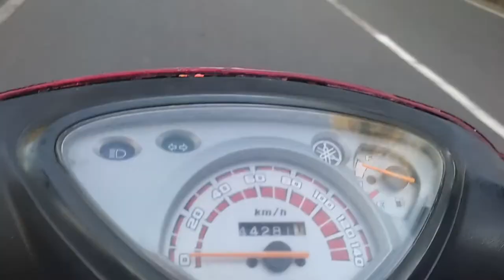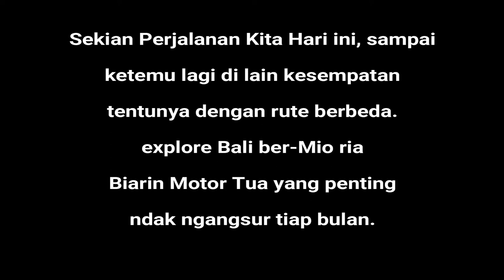Ber-Mio Ria Dari Nusa Dua Ke Gianyar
Jalan-jalan di Bali dengan naik Motor Mio.
spek Mio Tahun : 2007, Body 2010
Mesin Bore Up 58,5 (beli aftermarket)
Noken RRA, Pelatuk Roller
Knalpot : Bedelan
untuk lainnya masih standart Jeglek